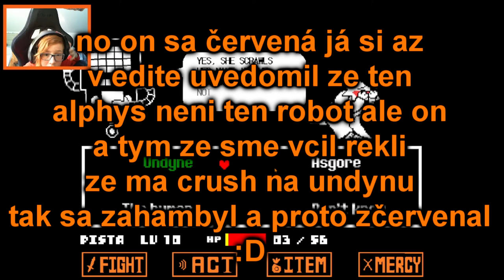Porazil sem undyňu? | Undertale #8